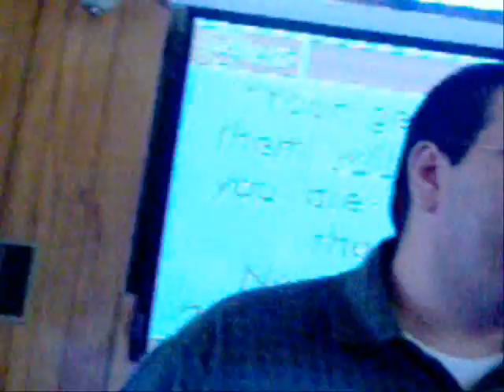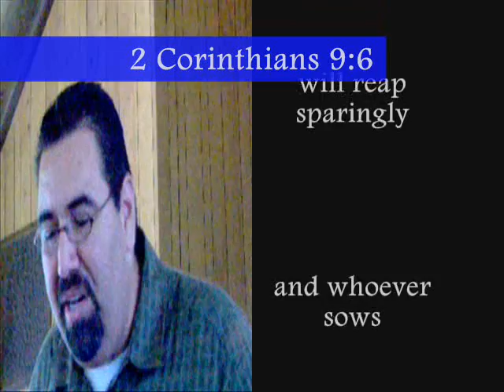NOV 5TH 2006 CLIP 3, GENEROUS LIFE Lincoln Avenue Baptist Ch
GENEROUS LIFE Lincoln Avenue Baptist Church Orange Ca